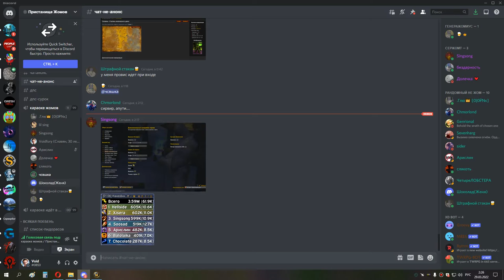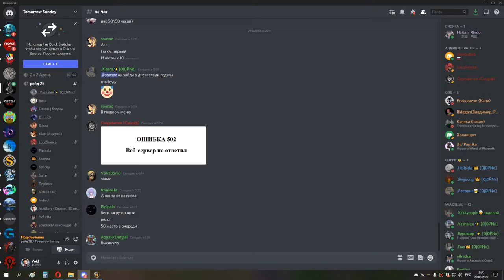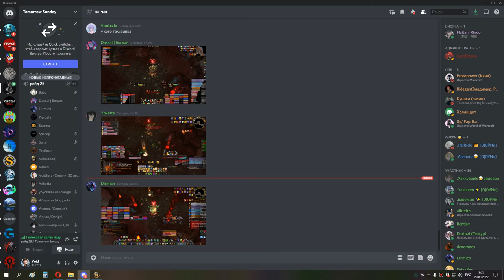1я часть Магик и Короли ГЕР ппал 28 03 22